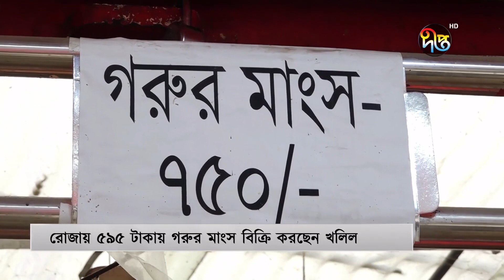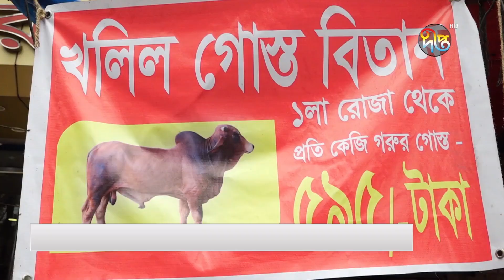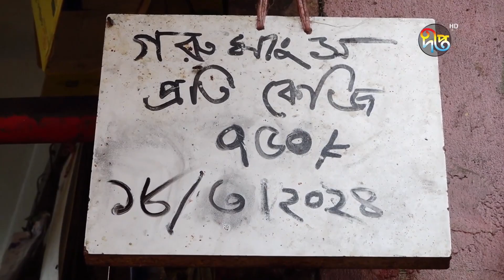৫৯৫ টাকায় গরুর মাংস বিক্রি করে আলোচনায় ব্যবসায়ী খলিলুর রহমান | Beef Price | Deepto News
৫৯৫ টাকায় গরুর মাংস বিক্রি করে আলোচনায় ব্যবসায়ী খলিলুর রহমান | Beef Price | Deepto News

Address:
Deepto TV
7/A/GA Tejgaon Industrial Area,